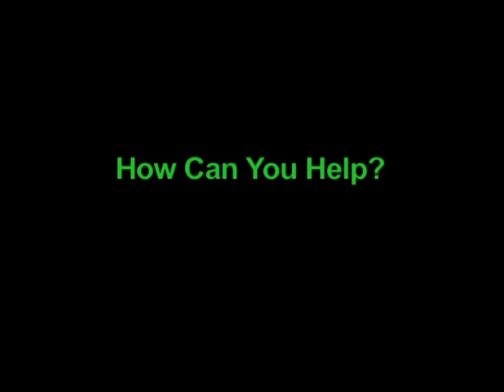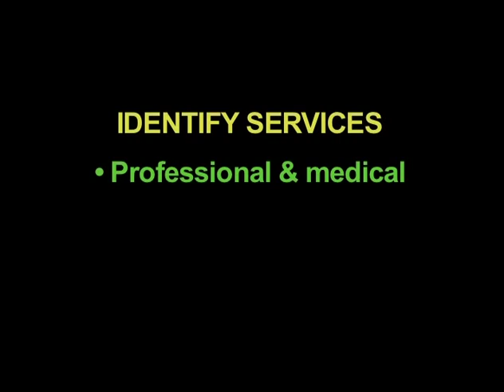Brain Injury: How You Can Help (Making a Difference: Module 9)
By the year 2020, brain injury is expected to be the number one public health problem in the world.  Due to the life-saving techniques of modern medicine, there is a large and growing population of individuals with brain injury.

Making a Difference is comprised of ten modules that illustrate the neuroanatomy of a brain injury and the everyday difficulties experienced by many brain injury survivors.  The video was originally intended for the front-line staff of 2-1-1 Texas, the statewide information and referral network for health and human services.

This instructional video offers useful tips for effective communication and for directing individuals, families, and loved ones to needed supports and services.  The training is ideal for health care professionals, educators, policy makers, family members, and friends who want to understand the issues that challenge individuals with brain injury.

This video was produced by Texas Department of State Health Services and the Texas Traumatic Brain Injury Advisory Council, and can be duplicated and disseminated without restriction as long as these groups are fully credited.  We graciously thank them for their efforts in the field of brain injury.